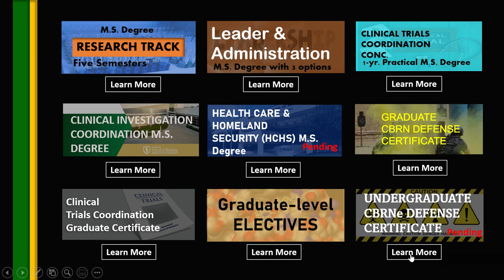1- minute review of the graduate MS and Certificate programs.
-One minute review of the graduate MS and Certificate programs in the department of Pharmacology and Toxicology, Boonshoft School of Medicine.